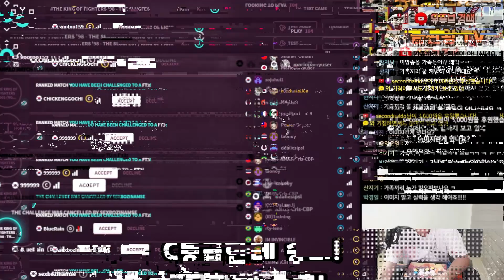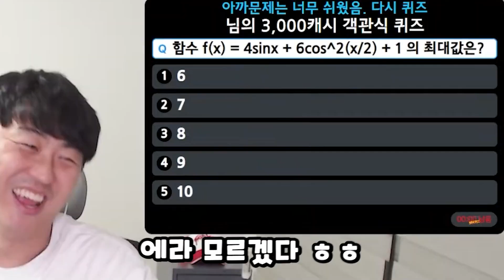이렇게 수월해도 되나 싶은 상대